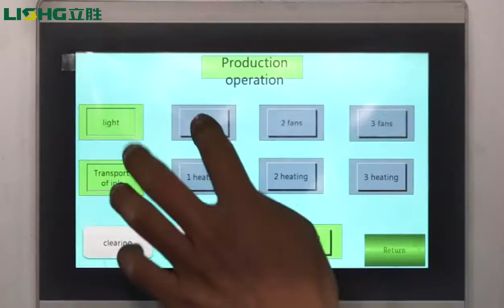4 color paper food package print flexo printing machine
4 color paper food package print flexo printing machine with independent big roller friction for rewind, more stable body, and with slitting and blowing waste paper, welcome to contact me to talk about more details~
Vera Chen
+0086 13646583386